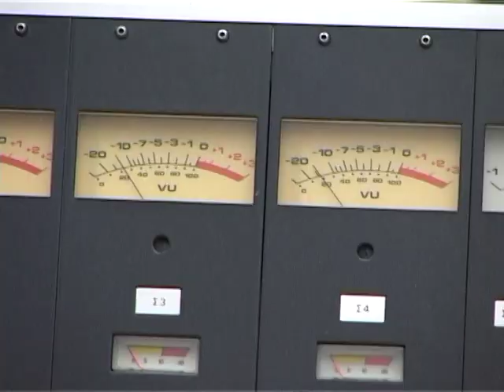-אורה גולן ברשת ב - קושי בקבלת החלטות